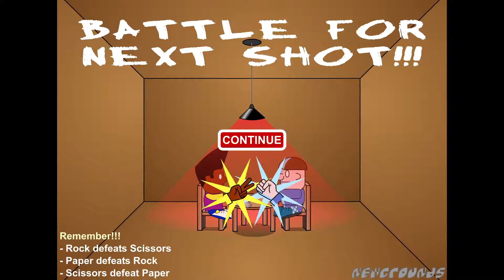This game is more intense than you'd think | Pico Vs. Überkids (New Grounds November)